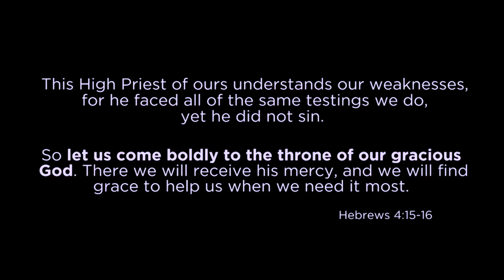Let Us: Part 3 - "Let Us Enter God's Throne" with Craig Groeschel - Life.Church